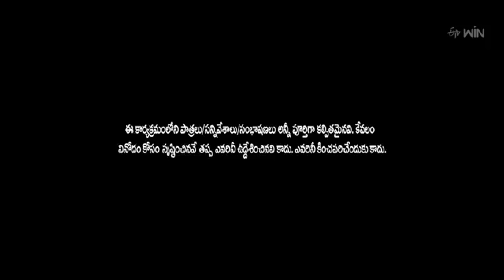"Top 5 Extra Jabardasth Comedy That Will Make You Laugh!" |19th August 2024 | ETV